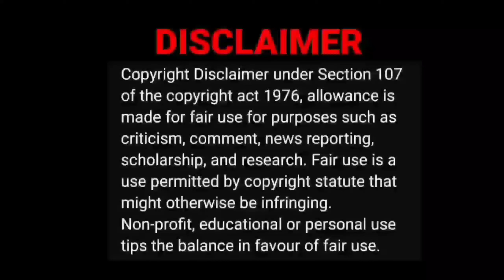சிரிப்பான விலங்கு சம்பவங்கள் 😂😂 | The Magnet Family Video Reaction | Tamil Couple